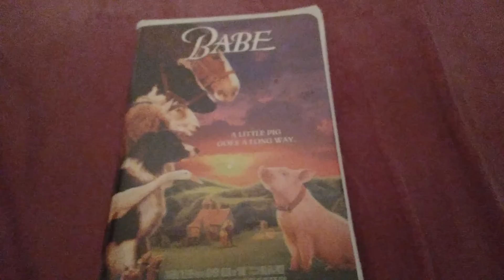babe 1996 vhs review